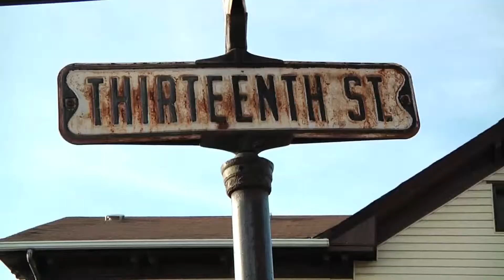Scenes from Braddock, Pennsylvania